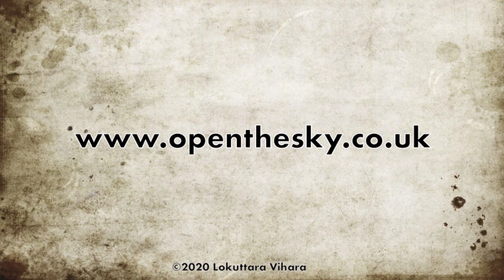Ajahn Kalyano - Finding our place in nature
"We can't control the world, we can only do our best."

Words and reading: Ajahn Kalyano.
Background music and editing: Gordon Oaks.